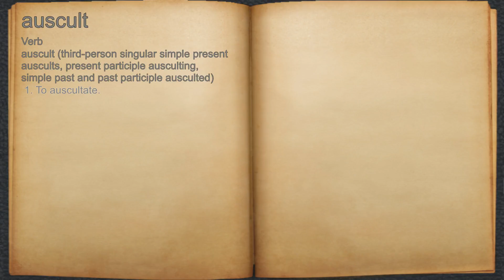What does auscult mean?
A spoken definition of auscult.

Intro Sound:
Typewriter - Tamskp